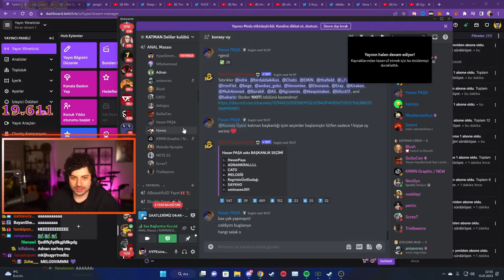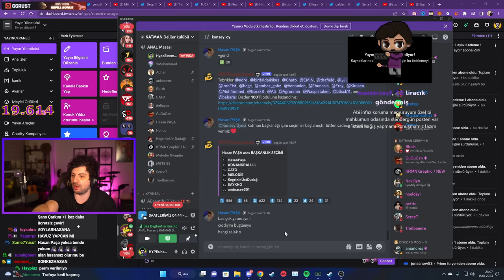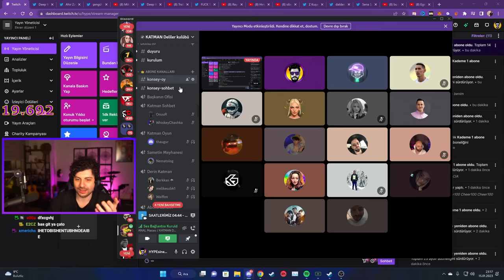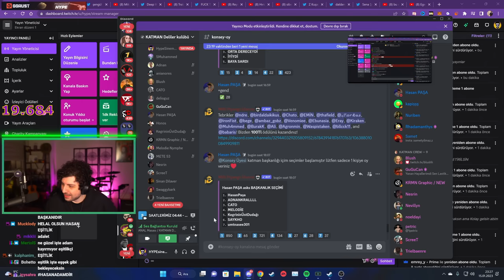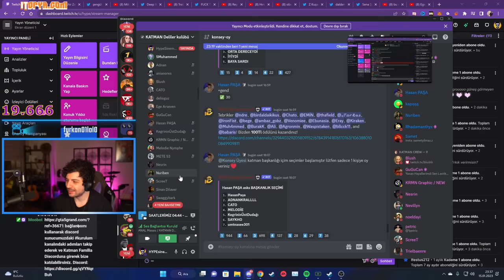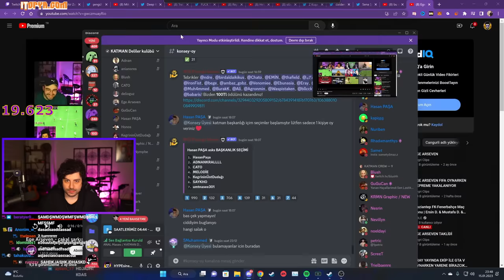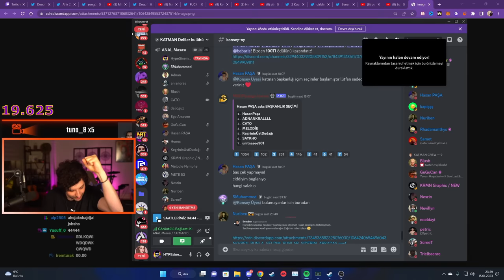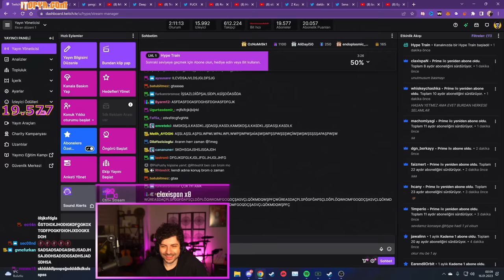HYPE | KATMAN KONSEYİ BAŞKANLIK SEÇİMLERİ! | ADAYLARIN VAATLERİ | SEÇİM SONUÇLARI